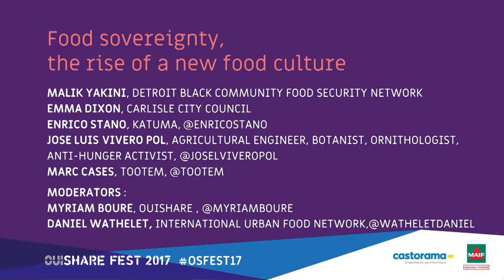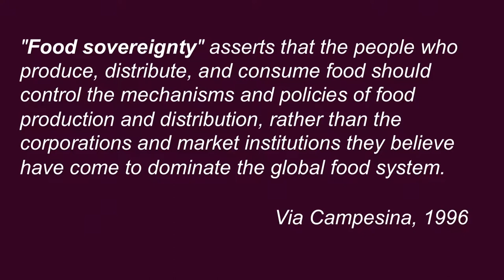Panel - Food sovereignty: the rise of a new food culture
With Marc Cases, Emma Dixon, Enrico Stano, Myriam Bouré & Malik Yakini
In a world of globalised industry, many States’ policies are increasingly dictated by private sector interests and agri-food corporations. In response, both cities and civil society are taking action to get back the control of their food system, and decide how food is produced and distributed. For cities it means for example building a green bell or enforcing local procurement for public canteens. But beyond territorial marketing, how can cities build local food policies that are really controlled by local inhabitants, and ensure food security, food justice and health? At a civil society level, people also take action, first by consuming differently, buying local, organic, fair trade. But beyond consumption, more and more people are getting involved in production or distribution activities : community gardens, food cooperatives, buying groups, urban farms. The DIY culture is penetrating the food sector, paving the way for the emergence of a new food culture. The panel discussion will explore the interplay between food policies and citizen initiatives in their ability to bring about food sovereignty and ensure the resilience of the food system.